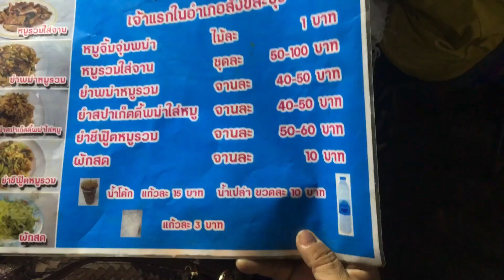ท่องเที่ยวสะพานมอญสังขละบุรียามเย็น กินหมู่จุ่มเมืองพม่า